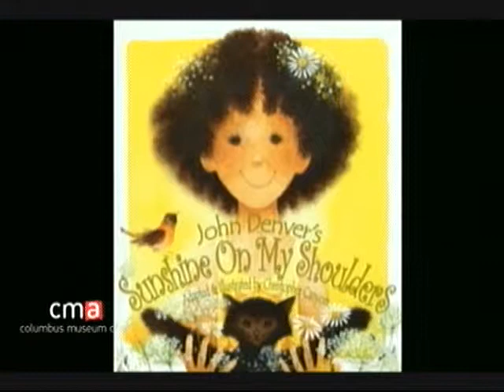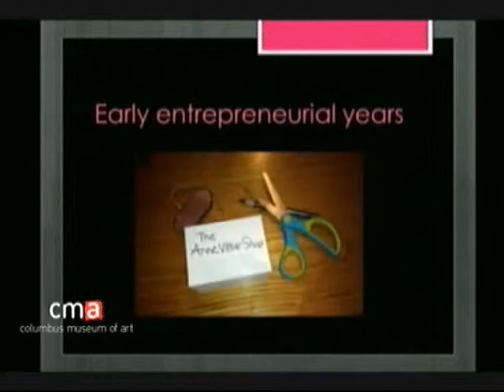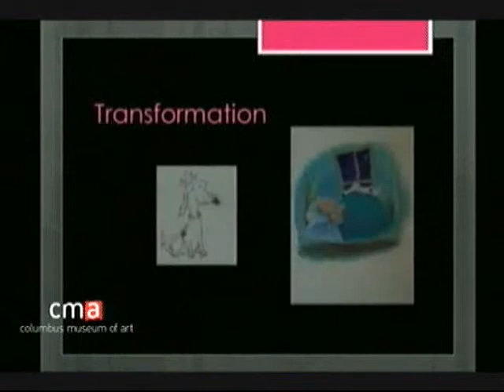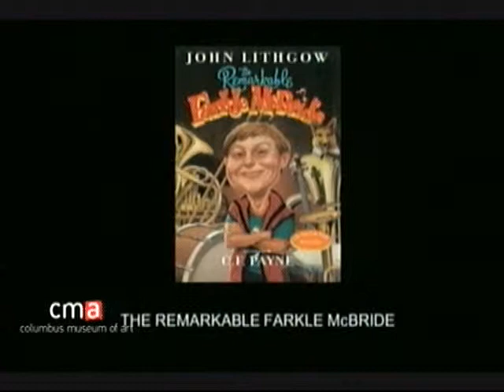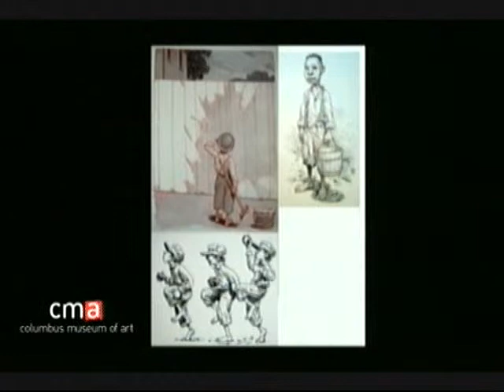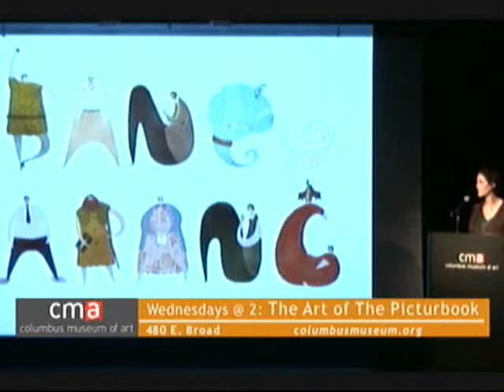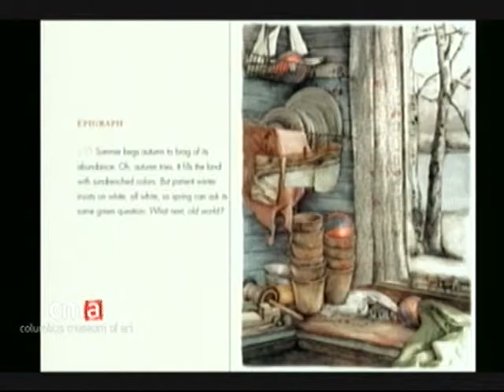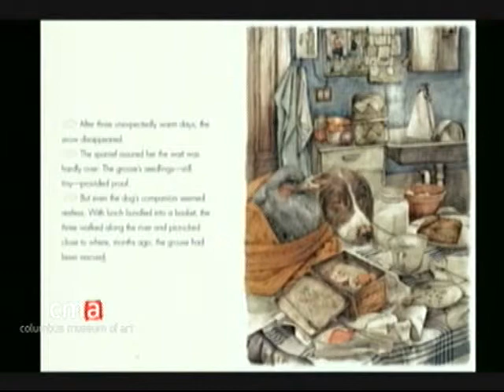Columbus Museum of Art Wednesdays @ 2 Art of the Picturebook 10/22/2014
On select Wednesdays at 2:00PM, CMA explores the wealth of talented visual artists that have called Columbus home.

Panel conversation about the art and enterprise of picturebook production. Nationally-known author and illustrator Michael Rosen joins illustrators Anne Vittur Kennedy, Chris Payne, and Christopher Canyon. for more information.